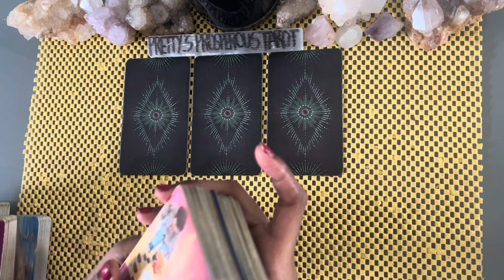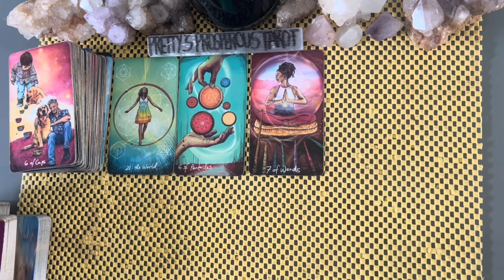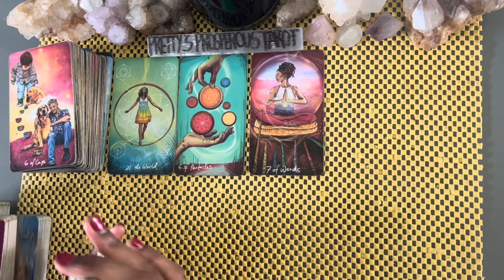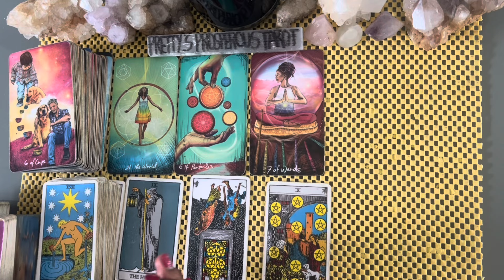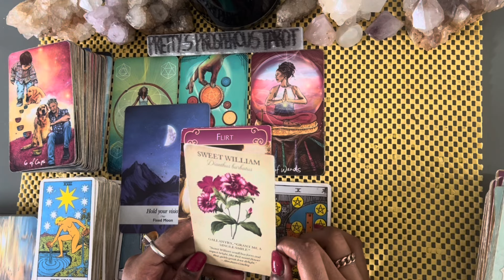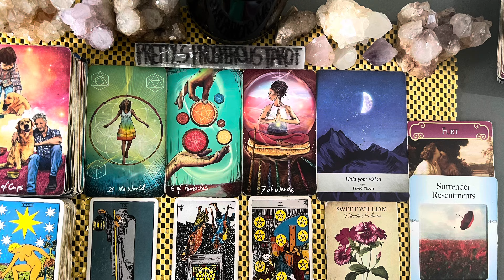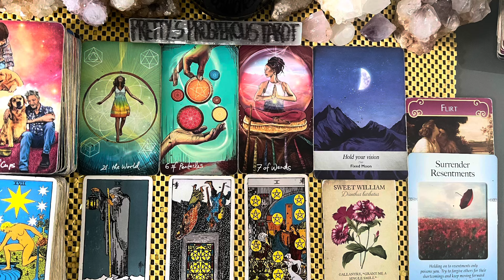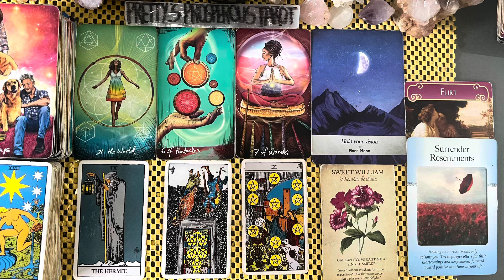Virgo love tarot reading ~ Mar 22nd ~ they want to come back